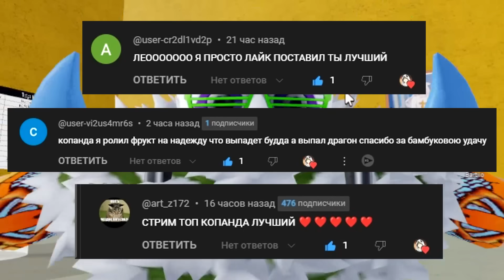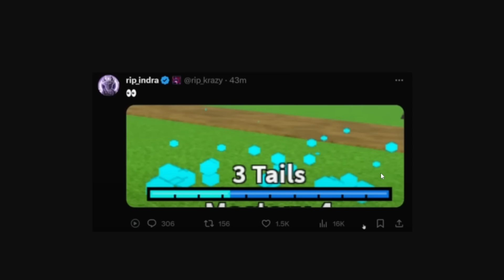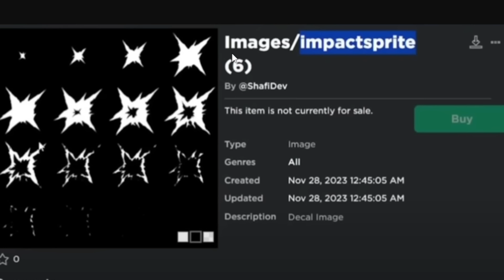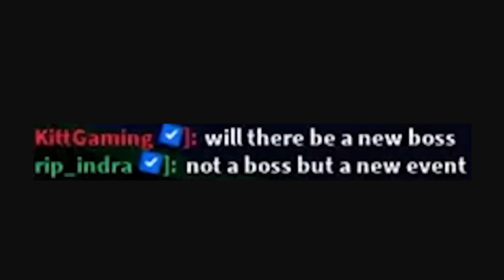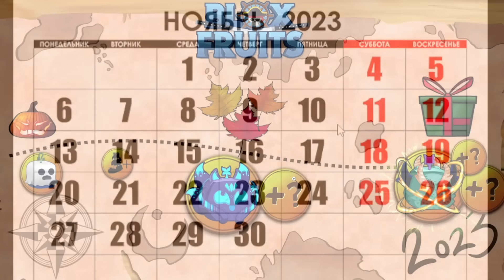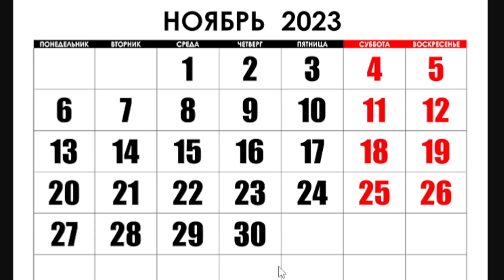КИЦУНЭ и ИВЕНТ - БЛОКС ФРУТС КОГДА ОБНОВА 22?🍈🌊 Roblox Blox Fruits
овое видео роблокс по аниме Ван Пис - Блокс Фрутс скоро обнова. КИЦУНЭ и ИВЕНТ - БЛОКС ФРУТС КОГДА ОБНОВА 22?🍈🌊 Roblox Blox Fruits. Возвращаюсь в новый мир Блокс Фрутс. Как легко получить девил фрукт (дьявольский фрукт) в роблокс Блокс Фрутс. Исследуем огромный и интересный мир Ван Пис в Роблокс от нуба до про. Приключение пиратов и Луффи. РОБЛОКС БЛОКС ФРУТС СУПЕР ОБНОВА 21 ПИРАТЫ В РОБЛОКС ВАН ПИС. Блокс фрутс коды на ресет статов и 2х опыт. Roblox Blox Fruits codes and devil fruits 2023 🍇

Блокс Фрутс Коды 2023:
DEVSCOOKING
SUB2OFFICIALNOOBIE
AXIORE
BLUXXY
ENYU_IS_PRO
JCWK
KITTGAMING
MAGICBUS
STARCODEHEO
STRAWHATMAINE
SUB2CAPTAINMAUI
SUB2DAIGROCK
SUB2FER999
SUB2GAMERROBOT_EXP1
SUB2NOOBMASTER123
TANTAIGAMING
---Код на ТАЙТЛ---
BIGNEWS
---Коды на БЕЛИ---
FUDD10
FUDD10_V2
---Коды на СБРОС СТАТОВ---
KITT_RESET  (работает 1 неделю)
SUB2UNCLEKIZARU
SUB2GAMERROBOT_RESET1